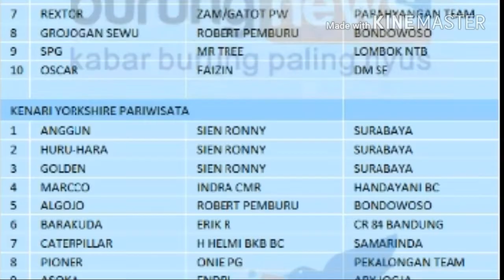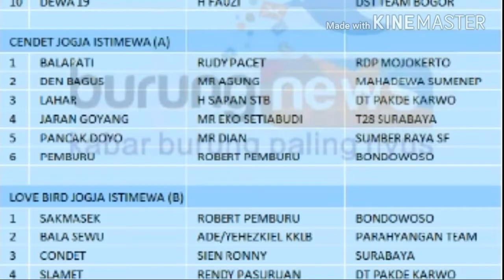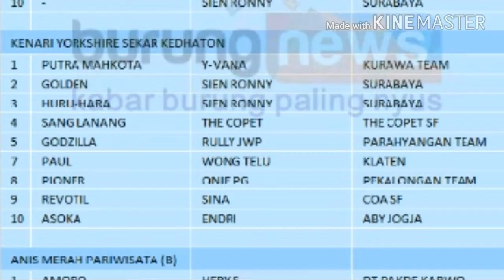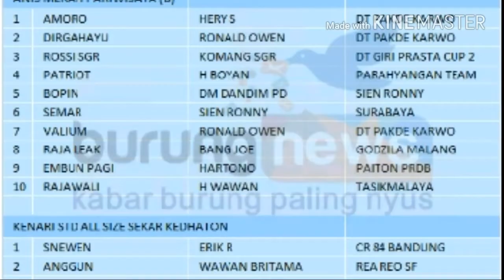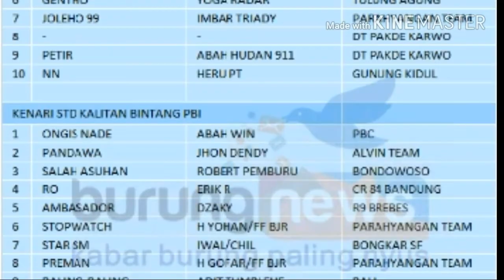DAFTAR JUARA PIALA RAJA 2017- LAPANGAN C